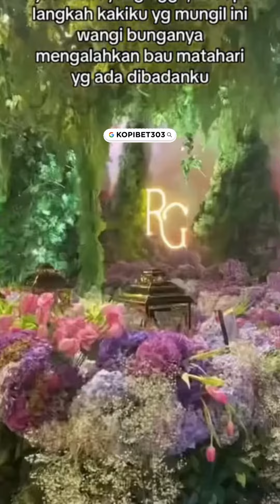CRAZY RICH SURABAYAN, PERNIKAHAN MEWAH GAK NGOTAK!!